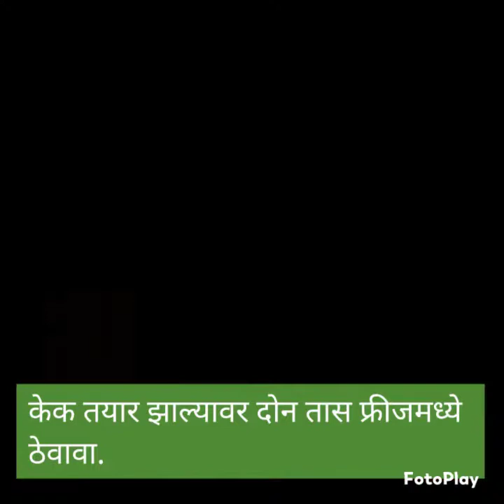चॉकलेट केक रेसिपी How to make chocolate cake?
Which is the most delicious cake?
What are the 5 types of cakes?
Which flour is used for cake?
What should I bake right now?